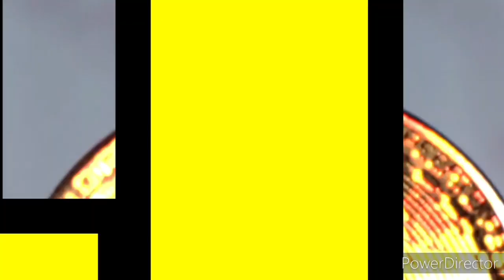Tupac Amaru, ¿fue ayudado por los ingleses?